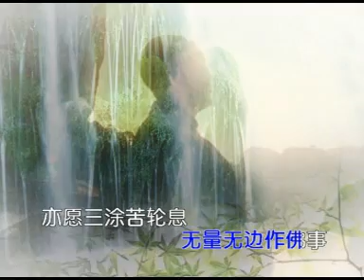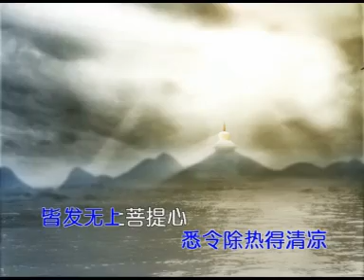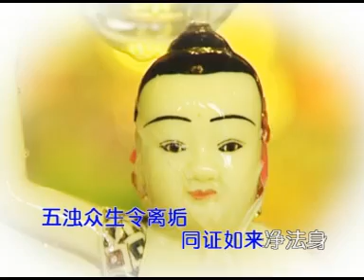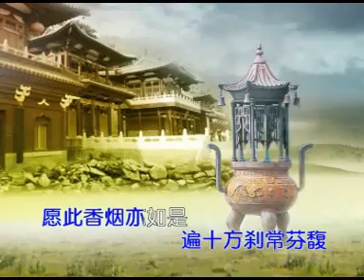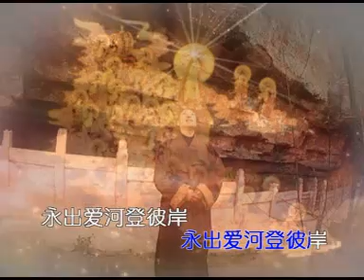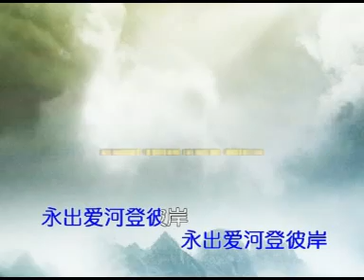耀一法师佛曲之浴佛偈颂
耀一法师佛曲之浴佛偈颂 dharma song